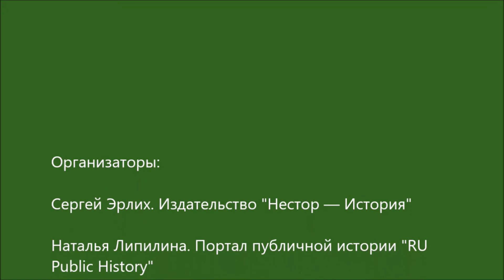Сергей Костырко рассказывает о книге: Прайсман Л. Г. "Дело Дрейфуса"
Сергей Костырко - cоветский и российский литературный критик, эссеист, прозаик.

АННОТАЦИЯ

Книга «Дело Дрейфуса» рассказывает об обвинении капитана французской армии, еврея по национальности, Альфреда Дрейфуса в шпионаже в пользу Германии в конце XIX века. В ней описываются запутанные обстоятельства дела, всколыхнувшего Францию и весь мир и сыгравшего значительную роль в жизни французского и еврейского народов. Это первая книга о деле Дрейфуса, изданная в России. Она открывает перед читателем одну из самых увлекательных страниц истории XIX века.

Автор книги, Леонид Прайсман, израильский историк, известен читателю своими монографиями и статьями об истории терроризма и Гражданской войны в России.